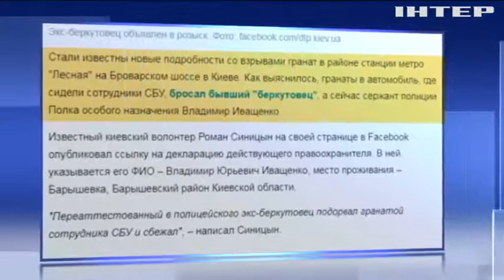Взрыв на Броварском шоссе: почему спецоперация СБУ вышла из под контроля?